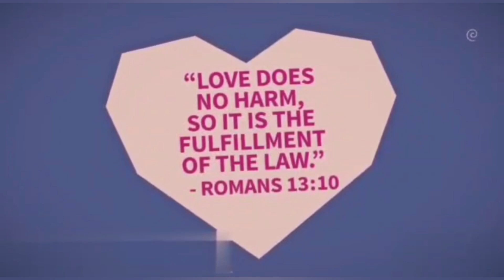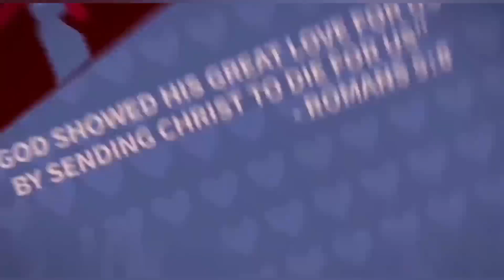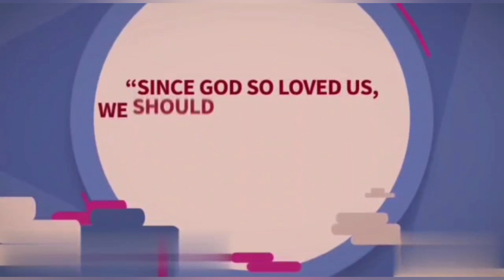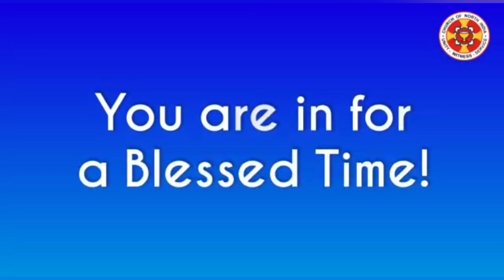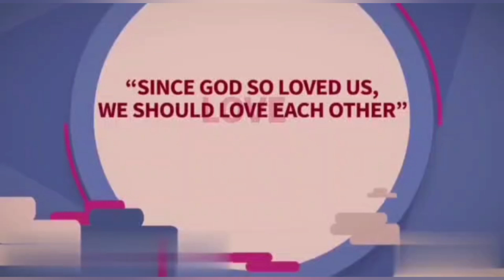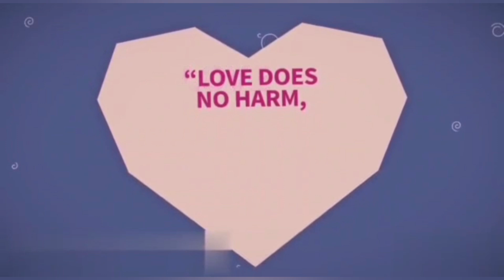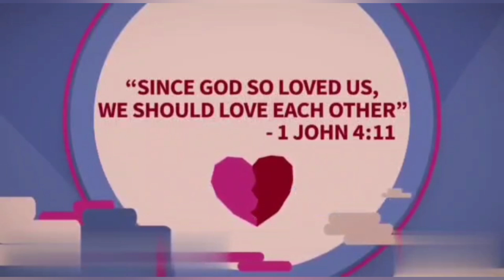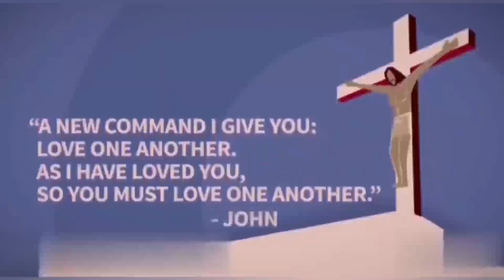મુલ્યવાન જીવન બચાવીએ | સુવાર્તિક સુનીલ વસાવા | 14 Sept 2023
શાસ્રપાઠ-ગીતશાસ્ર ૧૩૯:૧-૧૮.
વિષય-મુલ્યવાન જીવન બચાવીએ.
સુવાર્તિક સુનીલ વસાવા.
સી.એન.આઈ.ચર્ચ,ઘોઘા.